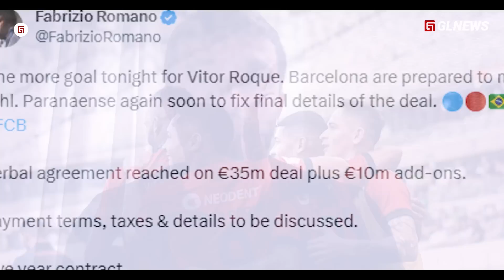Gak Salah Barca Beli Bocah Ini, …!!! Vitor Roque Semakin menggila Jelang Kepindahannya ke Barcelona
Gak Salah Barca Beli Bocah Ini, …!!! Vitor Roque yang Semakin menggila Jelang Kepindahannya ke Barcelona